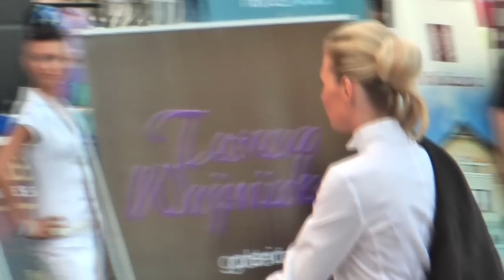pokaz mody włoskiej 2009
pokaz mody włoskiej - Stary Rynek Bydgoszcz : dostępne w opcji HD.